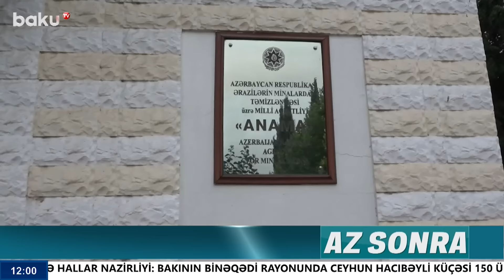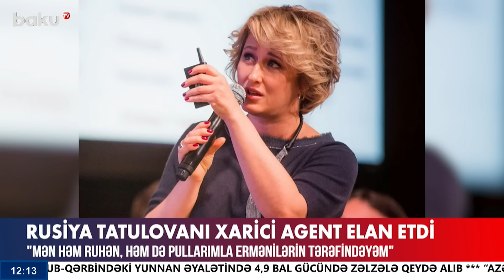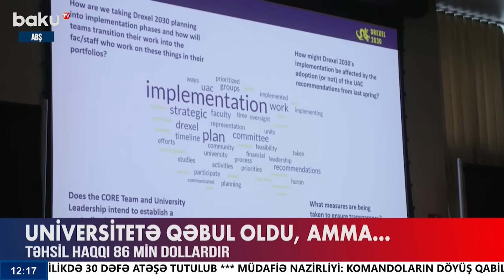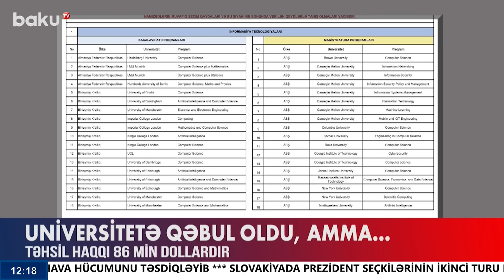Qarabağ ərazisində təhlükəli anlar yaşandı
00:00  Giriş
00:49  Yataqxanadakı yanğınla bağlı son vəziyyət
03:39  Mövqelərimiz 30 dəfə atəşə tutulub
05:16  Erməni hərbi qüvvələri şərti sərhəddə cəmləşir
06:05  10 noyabr bəyanatının reallaşmasına qərb mane olur
08:45  Brüssel görüşü sülh prosesinə qarşı yönəlib
11:16  Ağdamda partlayış: Xəsarət alanlar var
12:06  Xankəndidə xeyli silah-sursat aşkarlanıb
13:06  Rusiya Tatulovanı xarici agent elan etdi
14:18  Blinkenin təklifi Fransada bəyənilmədi
15:56  Avtovağzalda silahlı insident
16:55  Məşhur Universitetə qəbul oldu amma məyus oldu